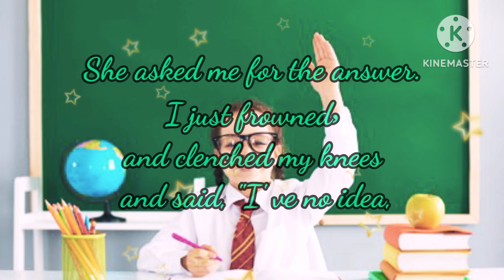I raised my hand in class.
I raised my hand in class poem for kinds in English.